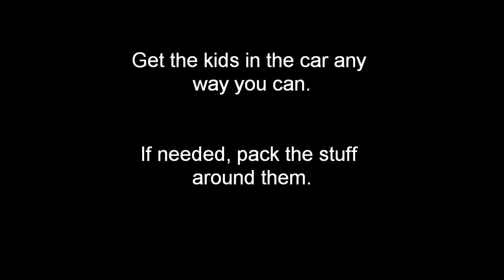Have Triplets, Will Travel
When you have triplets, you need to leave the house.